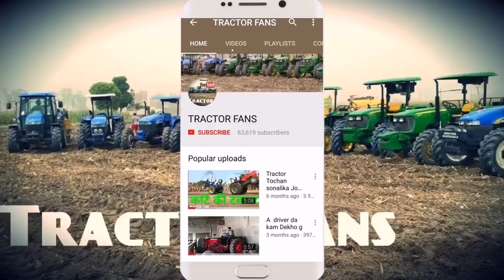A Suno 40 music 6 pipe horn da